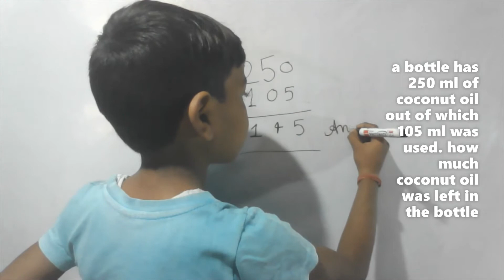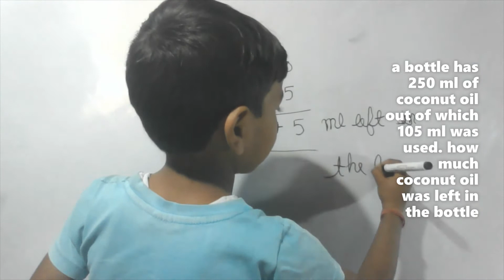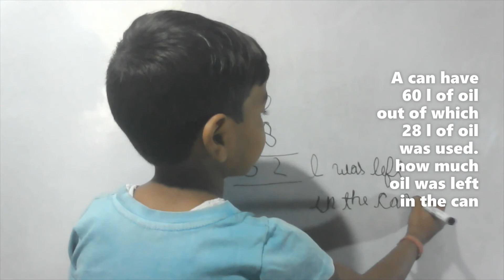A can have 60 l of oil out of which 28 l of oil was used how much oil was left in the can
class one - word problem -- by students
गाँव के छोटे- छोटे बच्चे रोज कुछ सीख रहे है , जो वे सीखते हैं उसे बोर्ड पर हल करने का मन भी करता है , गलतियाँ भी करते हैं, मै उनके साथ रहता हूँ , आप भी विडिओ देखिये, अपने बच्चो को भी दिखाइए , उनसे भी बोर्ड पर हल करवाइए , मजा आएगा ओर बच्चे सीख भी जायेंगे
मुझे लगता है कि गाँव बदल रहा है पूरे गाँव के बच्चे आज  कल पढने पर लग गये हैं , जिधर देखो कापी किताबों का माहोल होगया है , सभी बच्चे पढने लगे है , जो पढ़े लिखे बड़े लोग है  वो छोटो को इकठ्ठा करके पढाने लगे है,  स्थिति देखने लायक है , मेरे गाँव का एक बच्चा मेरिट  में आया , माननीय मुख्य मंत्री जी  ने प्रुस्कृत किया ,गाव तक उस बच्चे के घर तक पक्की सडक बन रही है, मजा आरहा है , हर तरफ ख़ुशी का माहौल है